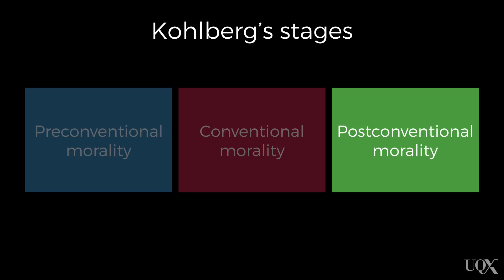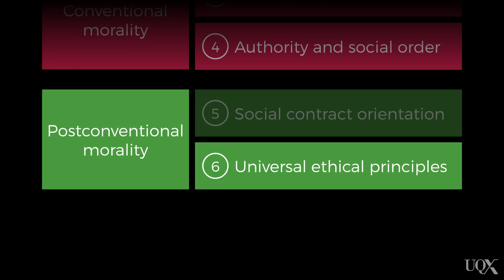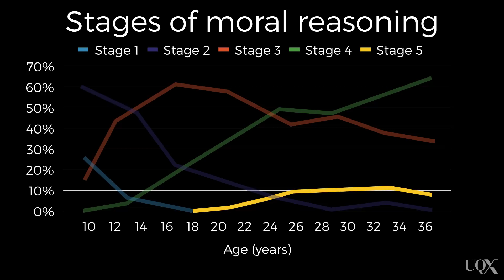UQx PSYC1030.2x 6-3-6 Kohlberg's additional two stages of moral development